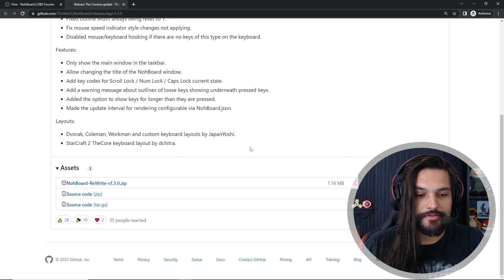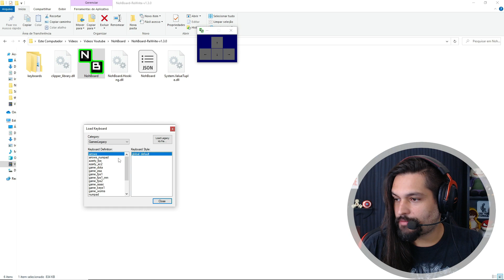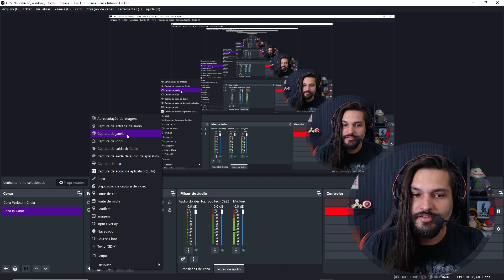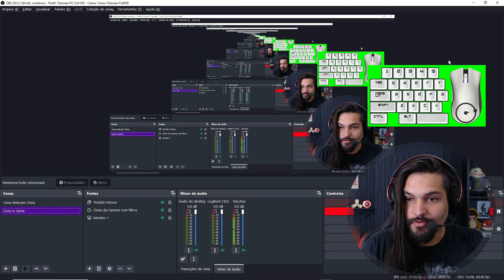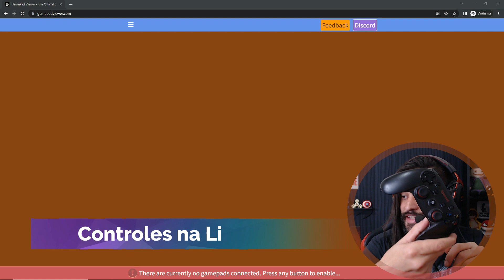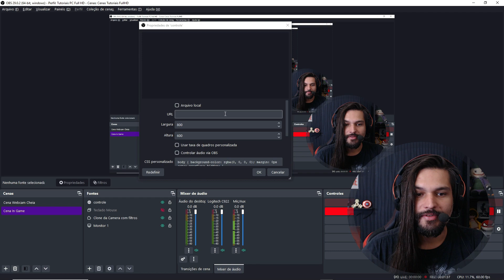Como colocar TECLADO e MOUSE na Stream (Controles também) - Guia do Streamer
Prenda a atenção do seu público inserindo seu TECLADO/MOUSE ou CONTROLES na tela da LIVE, assim todos podem ver o apertar das teclas/botões e cliques no mouse + sua velocidade!

Capítulos do Tutorial para auxiliar:
00:00 - Jogando e Usando
00:31 - Onde baixar
00:56 - Como usar o NohBoard
02:43 - Obs,Streamlabs,Tiktok,Prism
03:28 - Aplicando Chroma Key
03:55 - Fonte Razer BlackWidow
04:22 - Controle na Live
05:12 - Obs,Streamlabs,Tiktok,Prism

Iluminação 1 e 2 temporárias custo/benefício:
1) Auxiliar
2) Principal
Meu objetivo é comprar esta:
Key Light Air Elgato

📢Indicação + comprados p/ streamers e criadores:
Microfone FIFINE USB para jogos para PC PS5

Refletor Holofote Led Rgb Bivolt Colorido Com Controle 50w

A fórmula do Youtube (Mentor do Mr Beast):